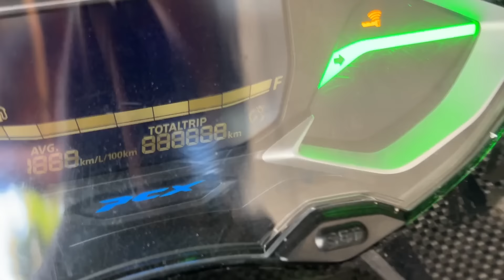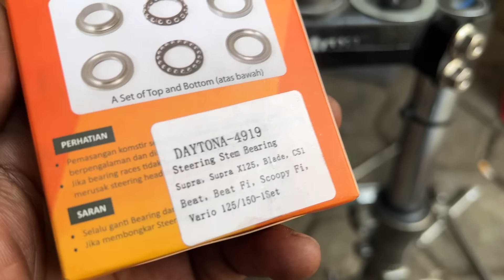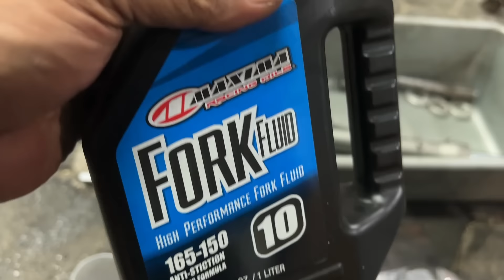KERUSAKAN HONDA PCX 160 | Setelah 2 Tahun/17.000 Kilometer | MSRG 2024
dari sekian masalah yang ditemukan sejauh ini Masrang baru menemukan masalah ini di Gayatri.

segment :
00:00 Opening
02:49 Komstir
20:17 Bearing Roda Depan
22:57 Suspensi Depan

Hello,
Salam Kenal.

Salam
MASRANG